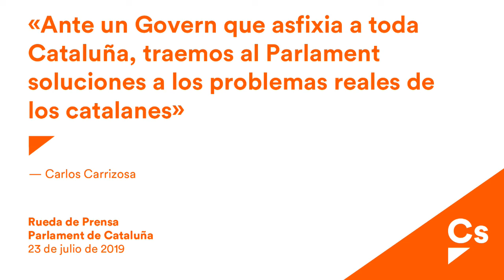Carlos Carrizosa. Rueda de Prensa en Parlament de Cataluña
Carrizosa: “Ante un Govern que asfixia a toda Catalunya traemos al Parlament soluciones a los problemas reales de los catalanes”
El presidente de Cs en el Parlament anuncia que, a petición del partido naranja, se va a votar la reprobación de Romeva, Maragall y Bosch por su falta de transparencia como consejeros de Acció Exterior

“Ante un Govern que asfixia a toda Catalunya traemos al Parlament soluciones a los problemas reales de los catalanes”. Así lo ha dicho el presidente del grupo de Ciudadanos (Cs) en el Parlament, Carlos Carrizosa, ante el inicio hoy del pleno en el Parlament donde se añadirá el debate monográfico solicitado por Cs sobre propuestas para la Cataluña real.

Carrizosa ha explicado que Cs “registrará propuestas para hablar de lo que interesa a todos los catalanes, sin excepción” las cuales tratarán sobre “ayudas a las familias, a los autónomos, gestión de las listas de espera o para conseguir un modelo educativo de éxito”. “Nuestras propuestas serán para hacer una gestión más eficiente de los recursos de los catalanes”, ha añadido.

También ha lamentado que el Govern “no salga del bucle del ‘procés’” y que el ejecutivo se haya convertido en “liberticida con vocación de control de la vida de los catalanes espiando a jueces, haciendo listas de buenas o malas empresas y vigilando el idioma que hablan los niños en los colegios”. Ha añadido que mientras el president Torra se reafirma al decir que ‘lo volveremos a hacer’ y amenaza con un ‘otoño caliente’ desde Cs “lo volveremos a frenar” y no consentirán “que se derogue otra vez la constitución y el estatuto”, como hicieron los partidos separatistas en los plenos del 6 y 7 de setiembre del año 2017.

El diputado naranja ha anunciado que, a petición de Cs, en el pleno también se va a votar la reprobación de Raúl Romeva, Ernest Maragall y Alfred Bosch por su falta de transparencia como los tres últimos consejeros de Acció Exterior. Carrizosa ha explicado que “los tres han articulado un verdadero sistema para promover el ‘procés’ en el resto del mundo” y “han destinado ingentes cantidades de dinero público a las delegaciones con el único propósito de hablar mal de España”. “Pedimos que se ajusten a sus competencias, que son promover la cultura y la economía catalana”, ha finalizado.